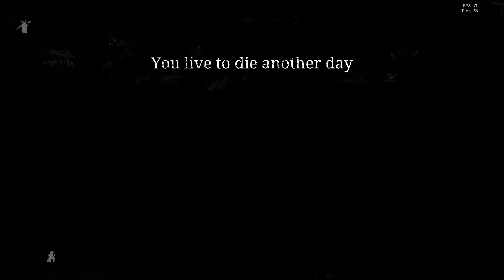Hunt: Showdown but we're too exhausted to play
We might not be the best, but atleast we're consistent.